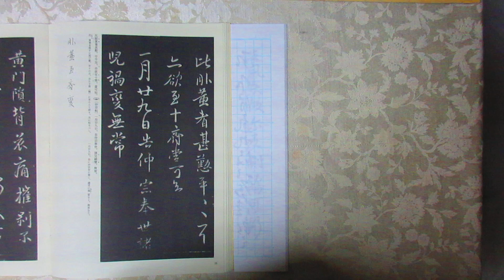王献之の行書作品「賢気丸帖」「仲宗帖」「黄門帖」の臨書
王献之は王義之の子、東晋の時代４世紀後半の書家
テキストは天来書院「王献之（１）行書」です
ぺんてるの筆ペンを使用
A４の方眼罫ノートに書いています